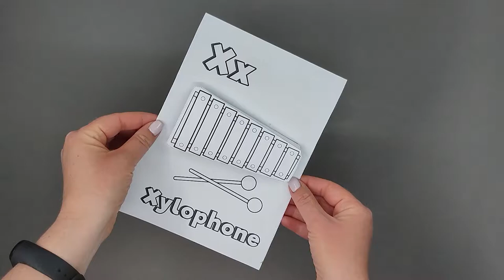Letter X - 3D Craft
- Crayons
- Scissors
- Glue